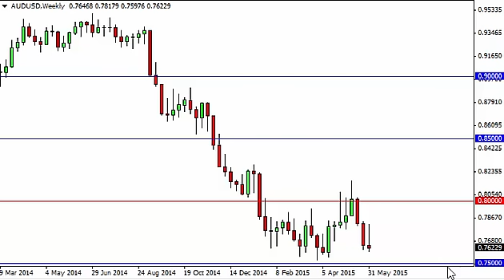AUD/USD Forecast for the week of June 8 2015, Technical Analysis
June 8 2015 currency weekly technical analysis for the AUD/USD pair.Find more information about Forex News Forex Technical Analysis Forex Fundamental Analysis and Forex Brokers on FX Empire